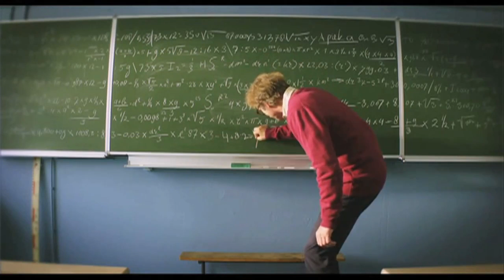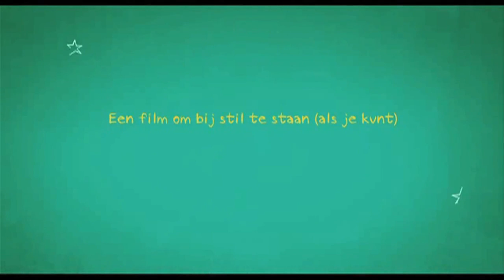Brammetje Baas op Jeugdfilmfestival 2013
Reportage door Jekino